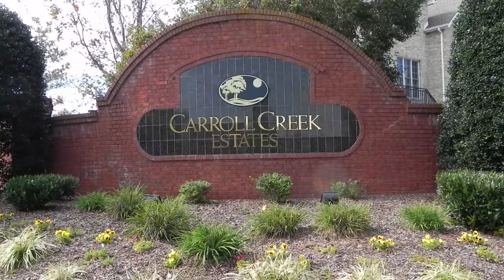Carroll Creek Estates of Johnson City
Neighborhood tour of Carroll Creek Estates